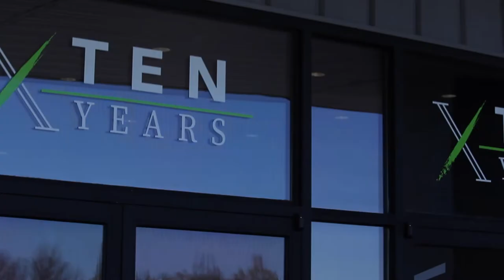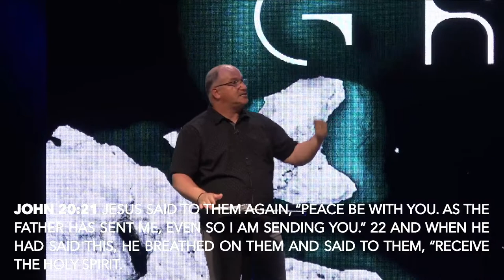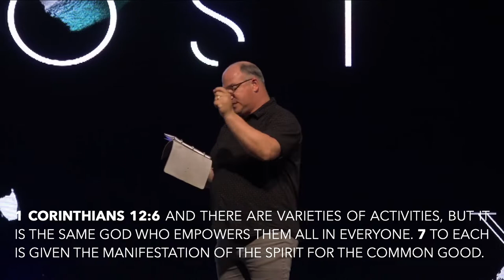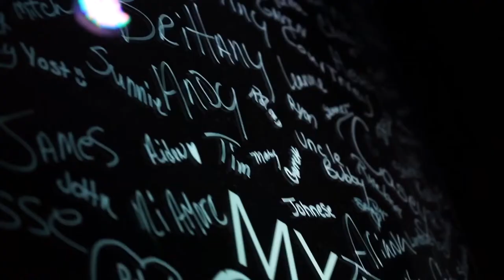"What the Holy Spirit Does Through You" GHOST // Real Life Church